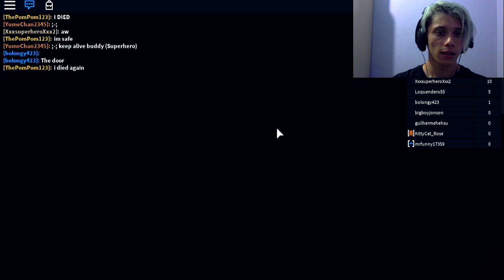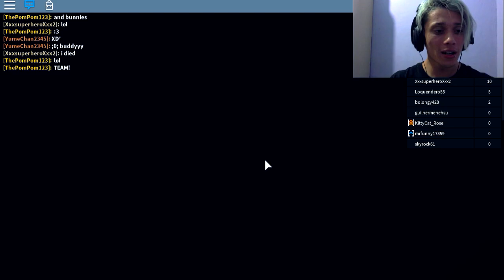ESCAPE MAIS DIFÍCIL DO MUNDO - ROBLOX ‹ Sky ›